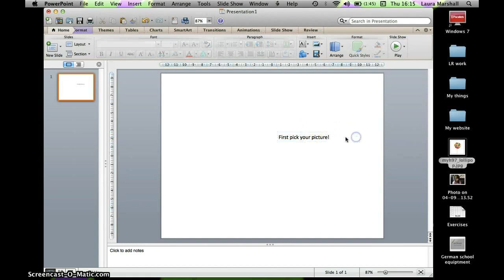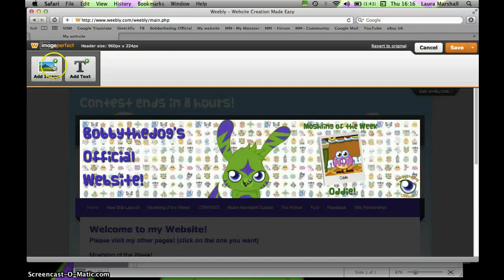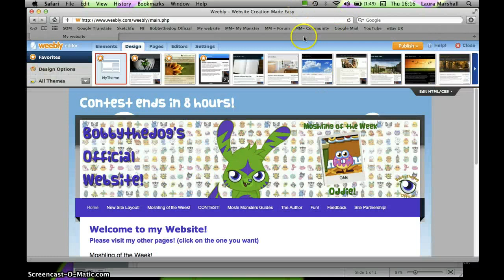Tutorial - Using weebly & saving pics as PNG's